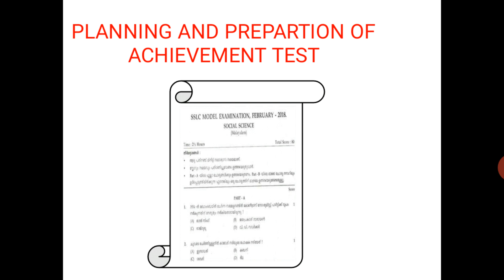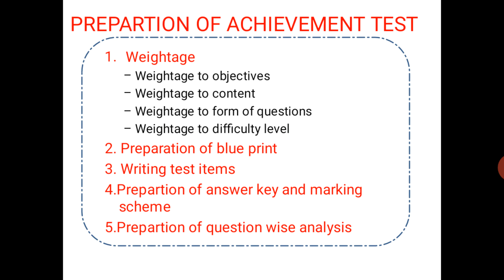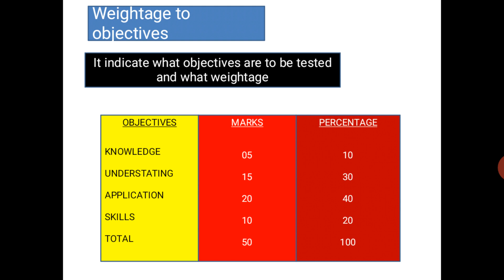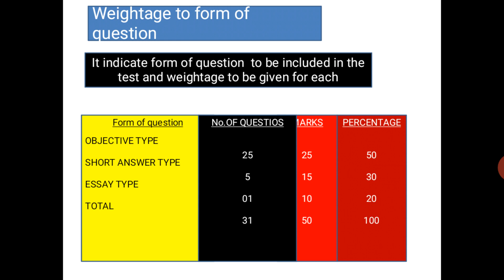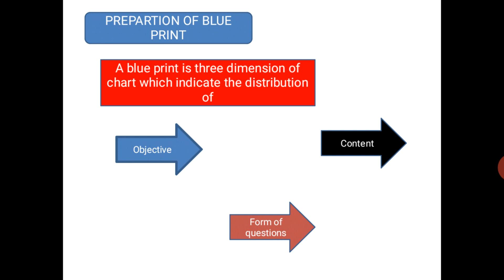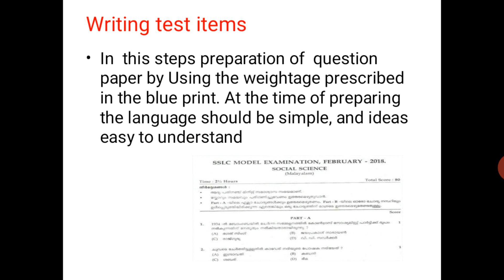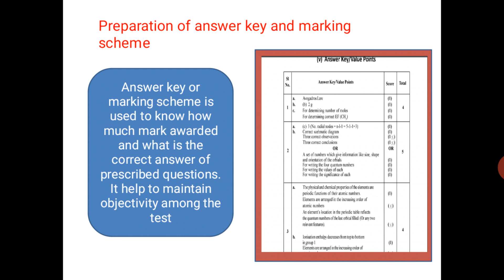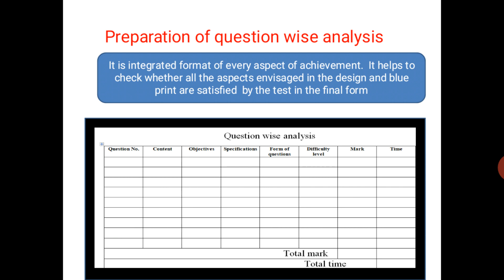Planning and prepartion of achievement test